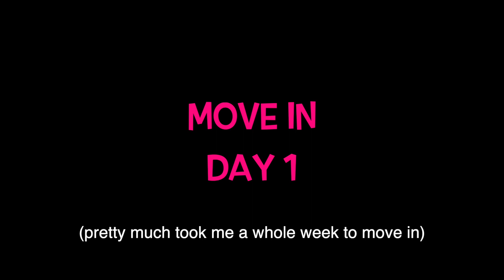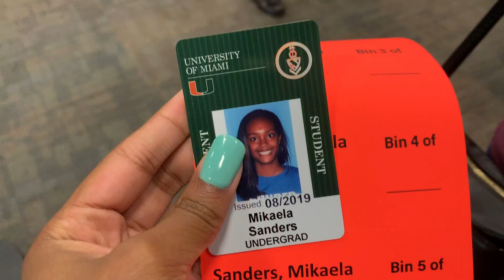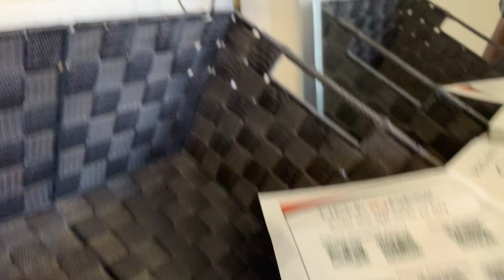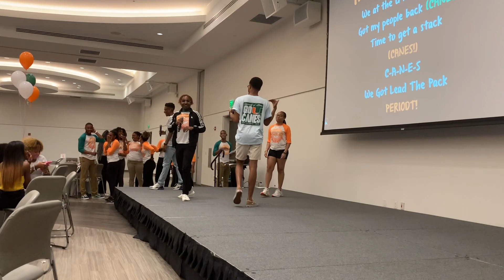COLLEGE MOVE IN DAY/ORIENTATION 2019 | University of Miami (freshman)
Hi guys!! I hope you enjoyed watching me move in to college at the University of Miami!